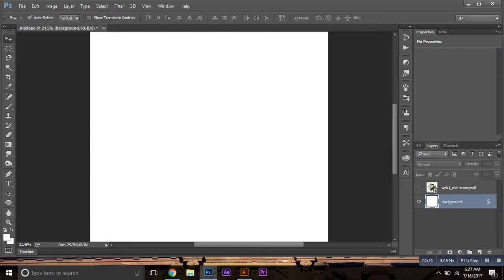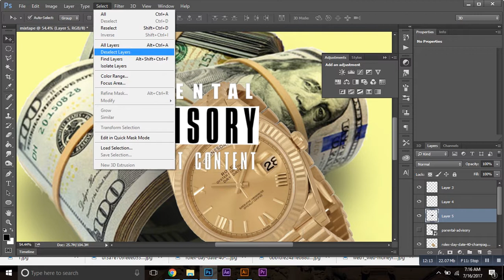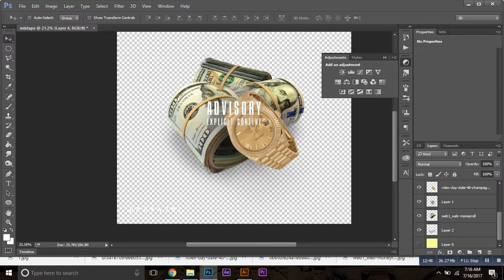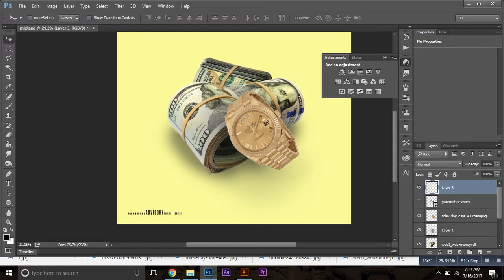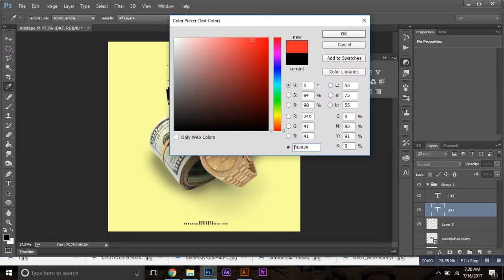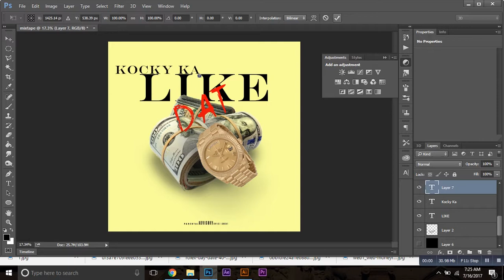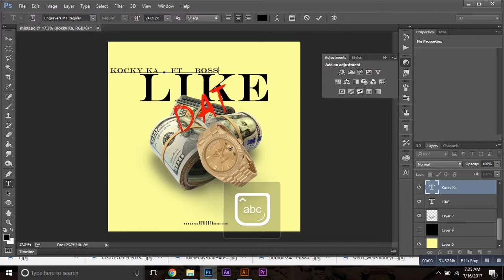How to make a Mixtape Cover in Photoshop 2017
a tutorial on how to design a mixtape cover in Photoshop. Using stock images with multiple layers to create an original artwork.

If too fast, you can select the speed at 0.25 or 0.5